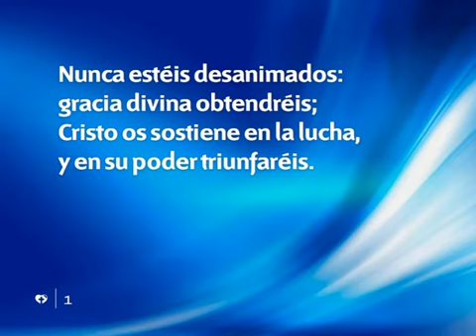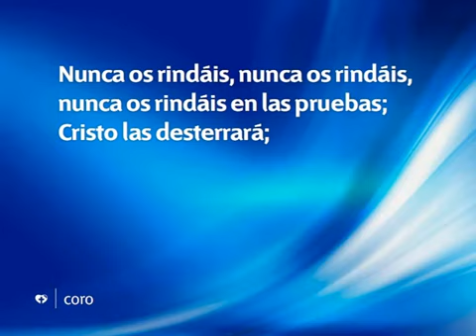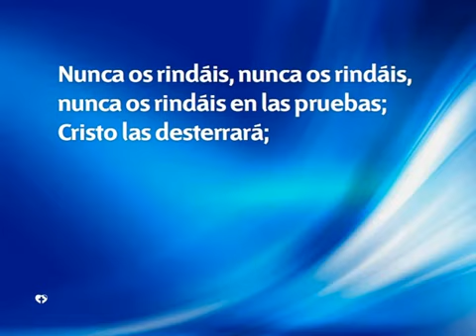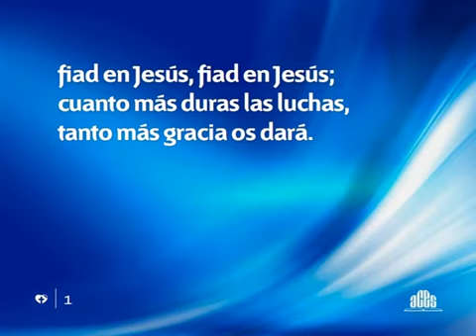512 Nunca esteis desanimados - Nuevo Himnario Adventista Cantado